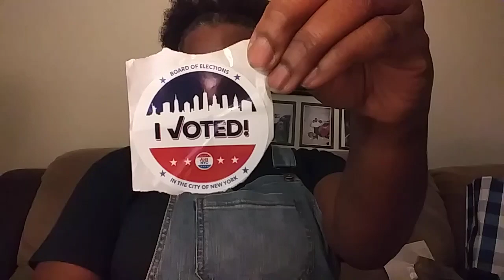RANT - NYCHA - MY PCP IS A OSHA MEMBER😱 I WAS GIVEN A REFERRAL FOR COUNCILING??😠😣 11/2019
I was diagnosed with a slight case of depression I don't think it's slight. I think it's a combination of extremely angry and extremely depressed thanks to the New York City Housing Authority and I'm sure I don't stand alone